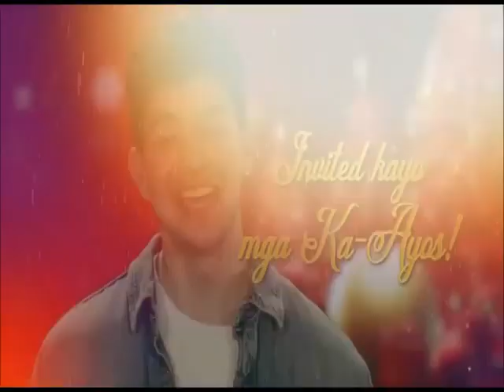GMA: All-Out Sundays | December 10, 2023 Teaser (TBB Fanmade Version)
Maki-Christmas Party Ngayong Sunday sa ALL-OUT SUNDAYS with Special Guests Dingdong Dantes, Marian Rivera, The Voice Generations Coaches & Finalists, YARA and the Sparkle Teens!

Sundays | 12 NOON | GMA / Pinoy Hits / Kapuso Stream